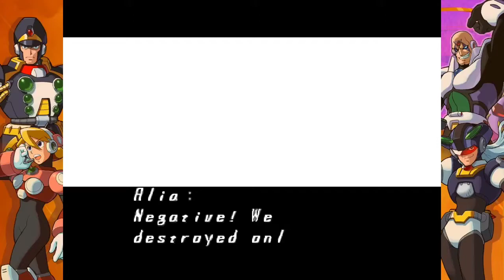Mega Man X5 Zero Route Part 8 Tidal Whale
Hello guys and welcome to another video of my channel.

Today iam going to continue playing Mega Man X5 in the Zero Route and in this part iam going through Tidal Whale's Stage as Zero.